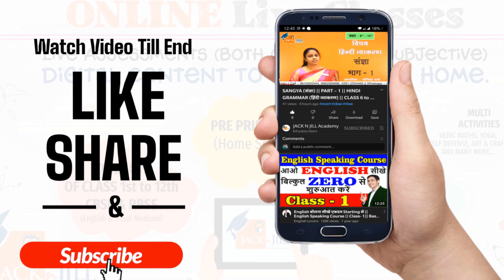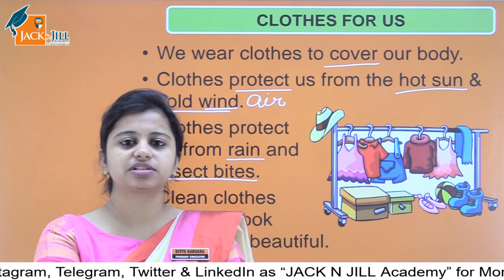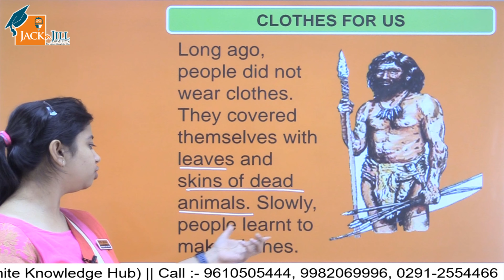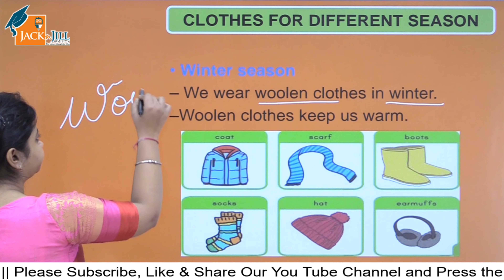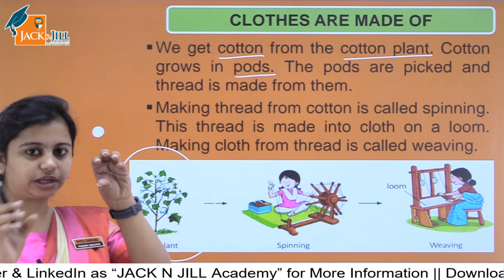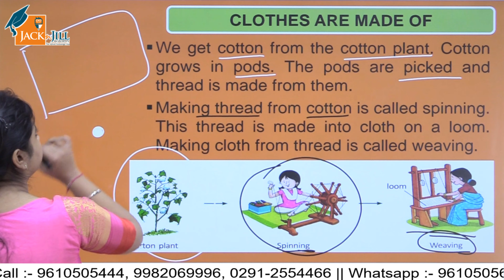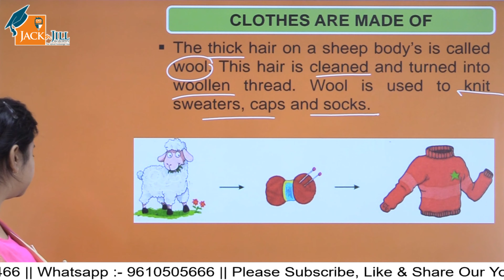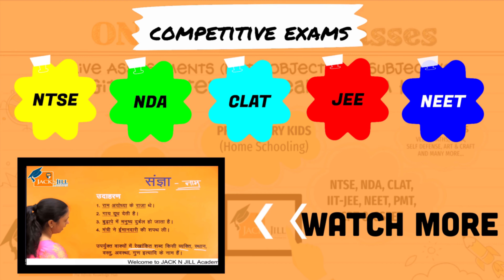CLOTHES FOR US || CHAPTER - 3 || E.V.S. || CLASS 1 & 2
CLOTHES FOR US

◆ Food, shelter, and clothing are our basic needs.

◆ Clothes are made of materials that suit the weather of a place.

◆ They protect us from the heat of the sun, rain and cold.

◆ Cotton clothes to keep ourselves cool.

◆ Raincoats to protect from rain.

◆ Woollen clothes to keep ourselves warm.

◆ Wearing full-sleeved clothes can protect us from insect (like mosquito) bites.